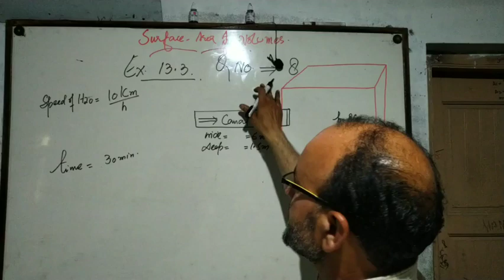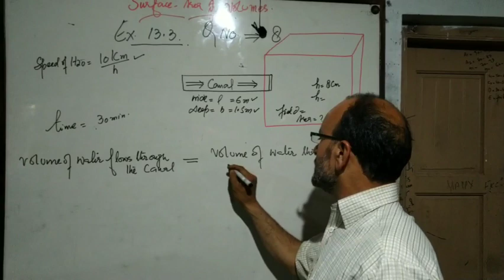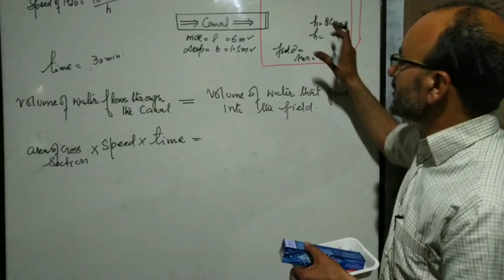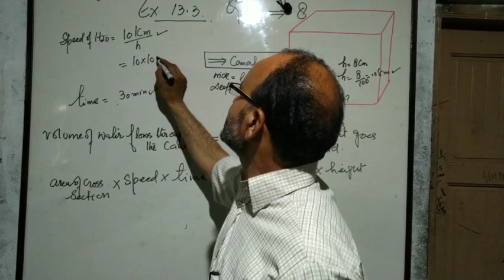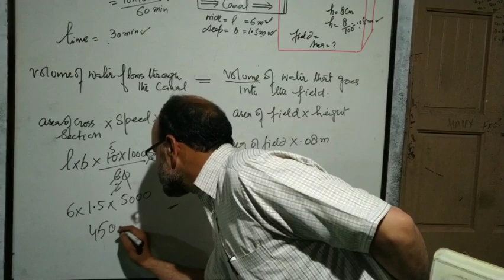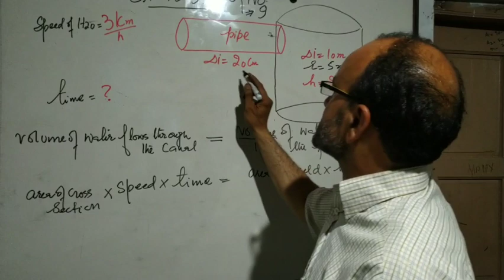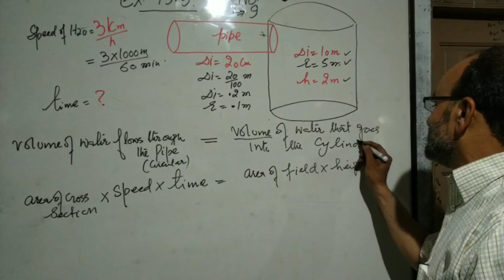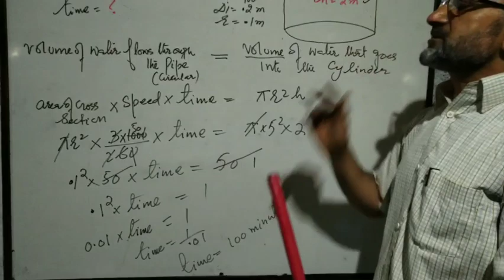Tenth...class..math..surface area & volumes. 3rd ex..qus..8...&...9